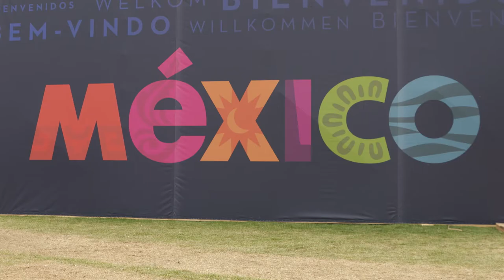Mexico Amigos: A Colourful and Dynamic Combination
What do you get when you put together one of the leading German riders in show jumping, a Norwegian who lives by the motto “never give up, anything is possible”, a Brazilian based in Belgium and two Swedes? The answer? A colourful and dynamic team who go by the name of the Mexico Amigos.
Featuring top German rider Christian Ahlmann (GER), Swedish star Henrik von Eckermann (SWE), top Norwegian athlete Geir Gulliksen (NOR), Brazilian competitor Yuri Mansur (BRA) and U25 rider Evelina Tovek (SWE), this all new team will kick start the season on home turf in Mexico City, looking to throw the gauntlet down for the rest of the field as the 2017 season plays out.